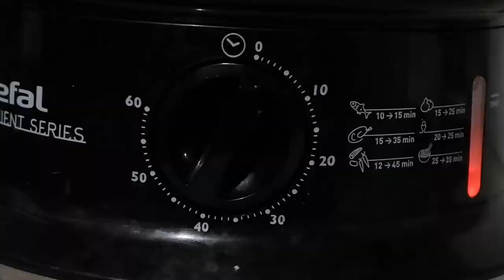Crème Caramel - Easy to make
3 eggs
1 can evaporated milk
1 can condensed milk
250 ml all purpose cream
5 tablespoons sugar

Credits:
Intro & Outro
Adobe Spark Post & Quik (GoPro)